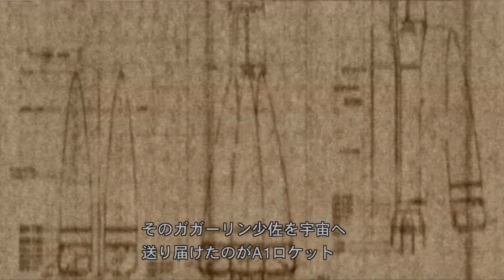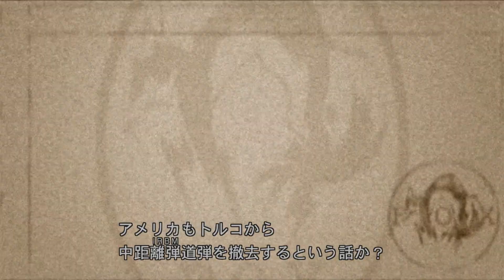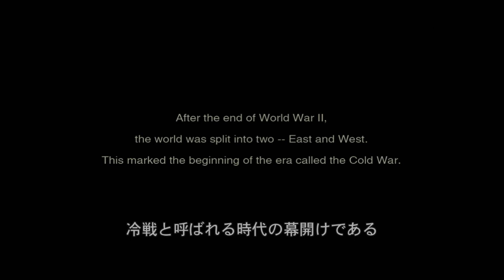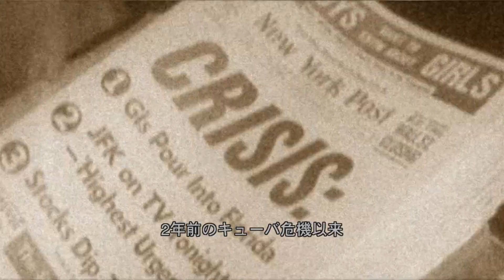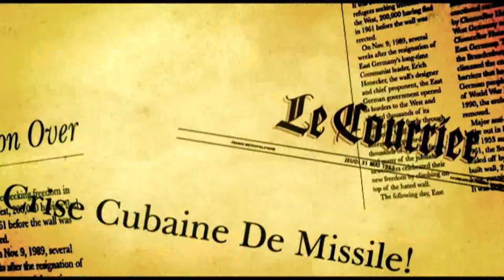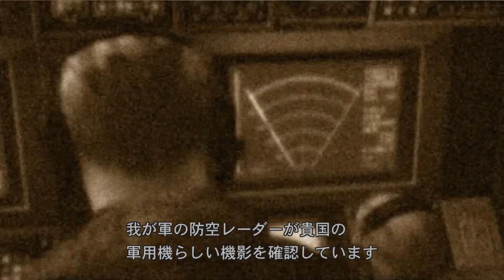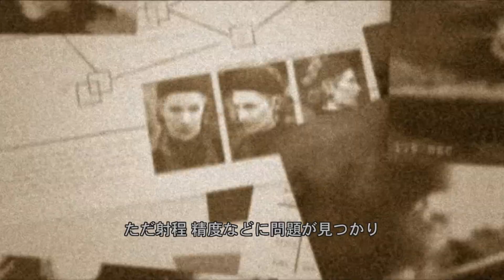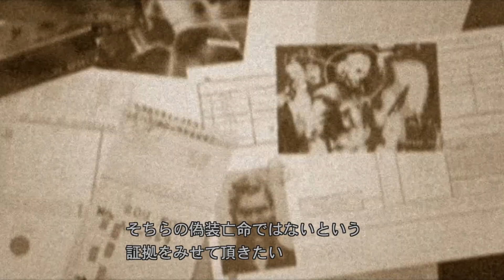METAL GEAR SOLID 3: SNAKE EATER #1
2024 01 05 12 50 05
芸術